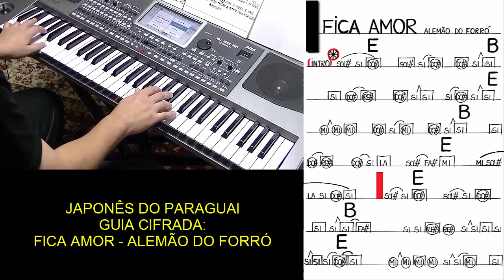GUIA CIFRADA - FICA AMOR - ALEMÃO DO FORRÓ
Para Baixar essa Guia Cifrada ( Partitura ), você tem que ter o Programa WinRAR em seu Computador.

Composição:  Alemão Do Forró / Hank Willians
Tecladista: Claudio R. Miyamoto

Nessa Música eu usei o Rítmo Forró com a Velocidade de 96 bpm.